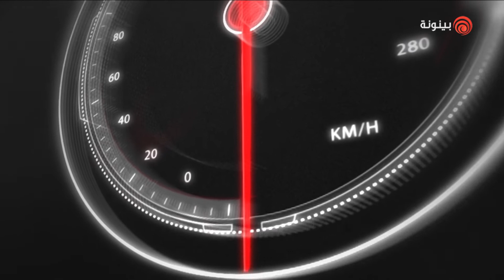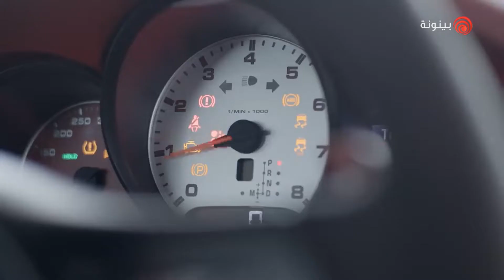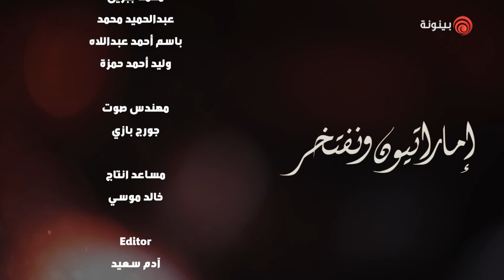إماراتيون ونفتخر | الحلقة السابعة | حمدة تريم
تتعرفون في الحلقة السابعة من "إماراتيون ونفتخر" على سائقة الرالي والمتسابقة حمدة تريم ومسارها في هذا المجال الذي يقتصر على الرجال فقط